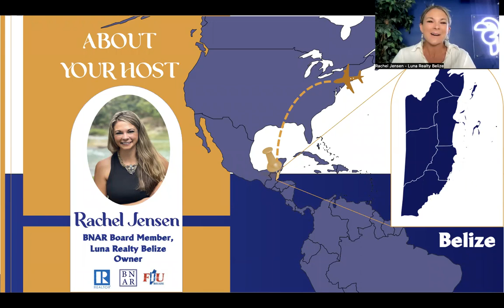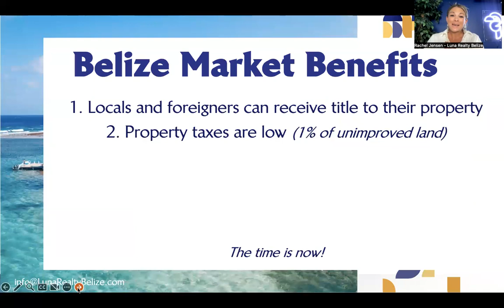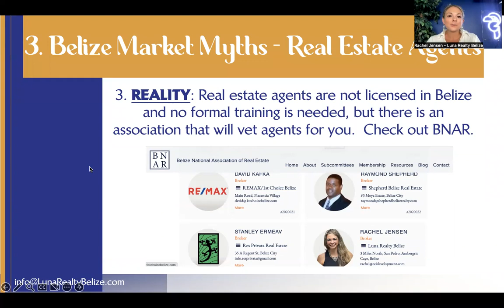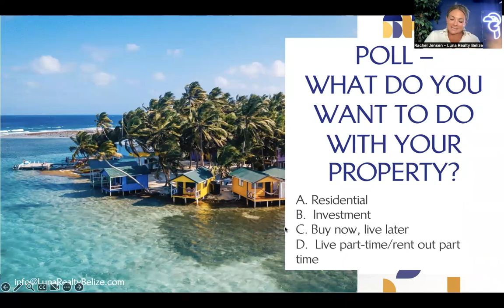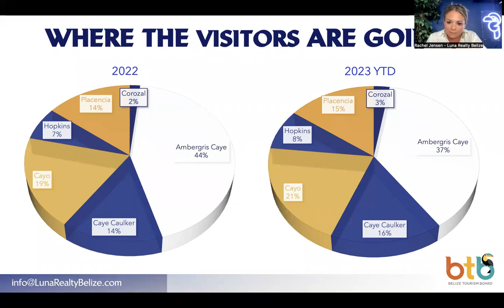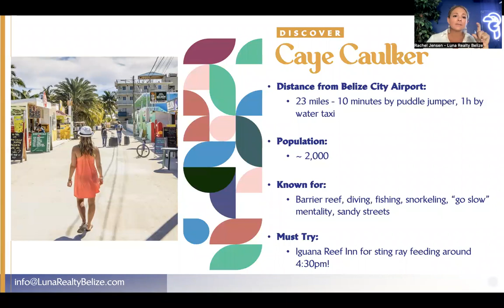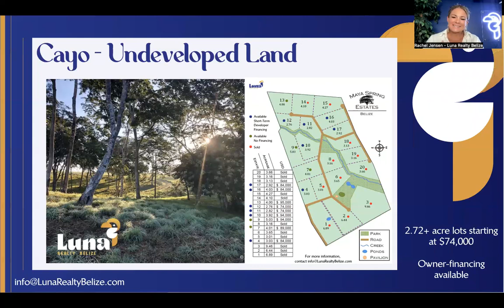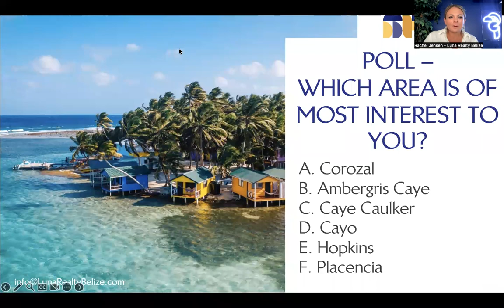Belize Real Estate 101 - What You need to Know As a Foreign Buyer - Hosted by Luna Realty Belize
Join us for an informative and engaging session "Belize Real Estate" as we delve into the essential aspects of buying property in Belize. Hosted by Luna Realty Belize, this comprehensive event aims to equip foreign buyers with the knowledge and insights necessary to navigate the Belizean real estate market with confidence.

Session Agenda:

Debunking Belize Real Estate Myths:

Are you unsure about the realities of investing in Belize? Our experienced team will dispel common misconceptions and provide accurate information regarding legalities, property ownership, and the overall real estate landscape in Belize. Gain a clear understanding of the opportunities and benefits available to foreign buyers.

Highlighting Top 6 Spots Where People Are Buying Right Now:

Discover the most sought-after locations in Belize where people are actively investing in real estate. Our experts will showcase these prime areas, providing an overview of their unique features, amenities, and investment potential. Additionally, we will present a few real-life examples of properties available in these locations, giving you a glimpse into the diverse range of options.

Attendee's Q&A:

We value your participation and want to address any questions or concerns you may have. Our Q&A session offers an opportunity for you to interact directly with our knowledgeable team. Whether you seek clarification on legal processes, financing options, or any other aspect of buying property in Belize, we are here to provide accurate information and guidance.

At Luna Realty Belize, we understand that purchasing property in a foreign country can be a daunting task. That's why we are committed to helping you make informed decisions and ensuring a seamless buying experience. Our team of experts boasts extensive knowledge of the Belizean real estate market, legal procedures, and investment opportunities. We are dedicated to providing personalized service and support to each client, assisting you every step of the way.

Don't miss this chance to gain valuable insights into Belize real estate. Join us for Belize Real Estate 101 and empower yourself with the knowledge and confidence needed to make the right investment choices in this beautiful and vibrant country.